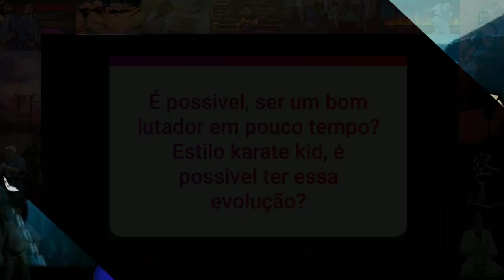Aprender a lutar em pouco tempo nas artes marciais: é possível ser um bom lutador rápido?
Nesse vídeo falamos sobre o treino de Daniel Larusso com mestre Miyagi no filme karate kid, o que deve ser tirado desse filme, é possível se tornar em poucos meses um bom lutador? Qual a metodologia correta para aprender a lutar em um curto espaço de tempo? Como tornar o seu treinamento mais fluido, prático e alcançar uma grande evolução ao longo do tempo?

Quer que o Samurai Moderno vá pra sua cidade?  responda o questionário abaixo ⬇️